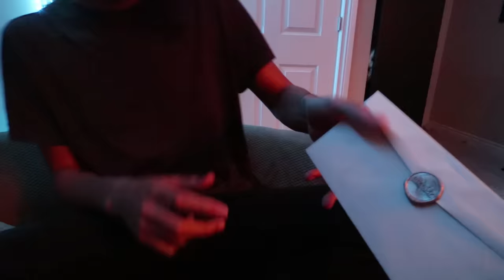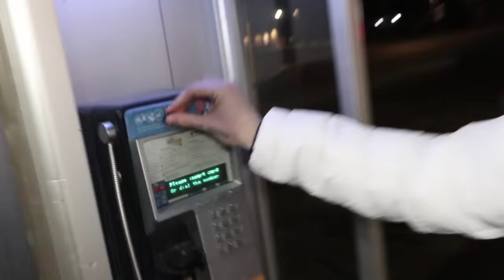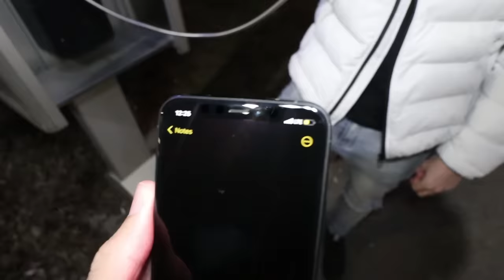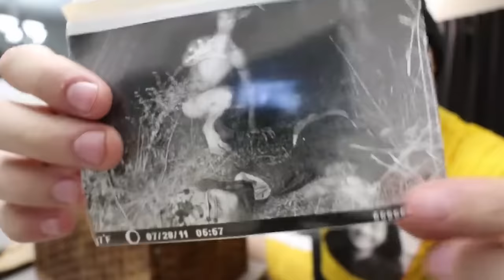We Reunite with an Old Friend and He Tells Us Something TERRIFYING